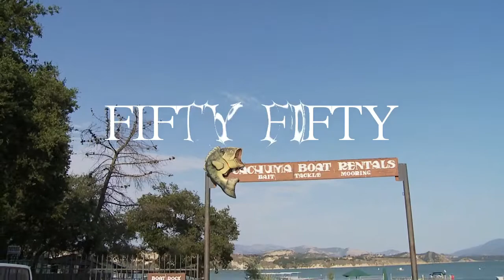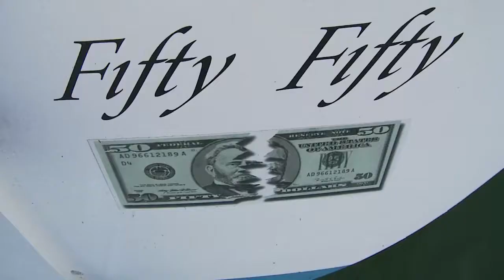FIFTY FIFTY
Its name was "Fifty Fifty", Captains Les and Jean Pierre were the happy owners after they bought it to Senor Valente, till they sold it 2 years later...
On this cruise, Les and Jean Pierre have onboard Dan the Coxwain and Yvan the Photographer. Long life to you Fifty Fifty!